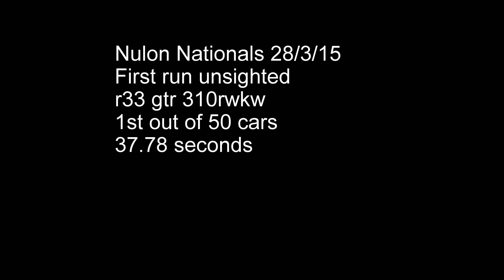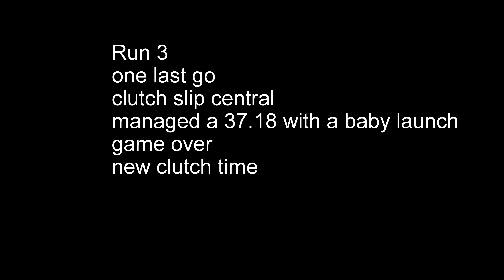Nulon Nationals clutch killer